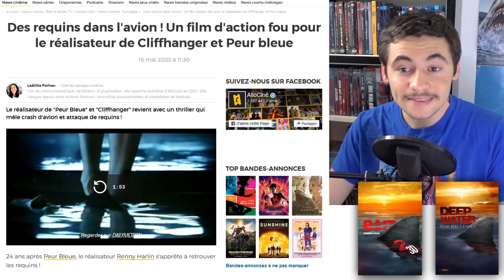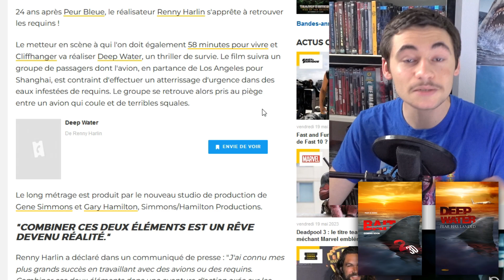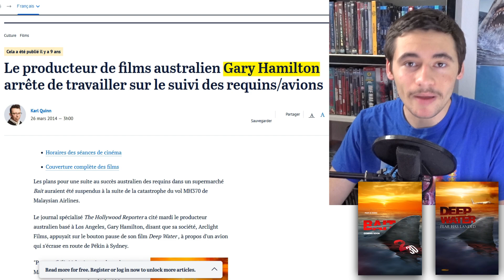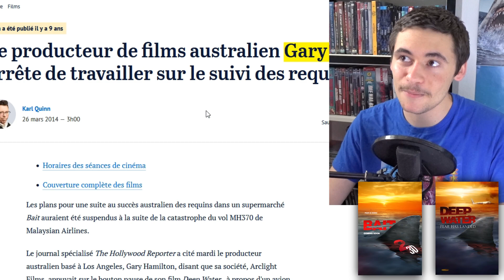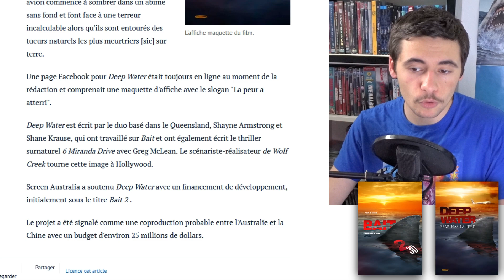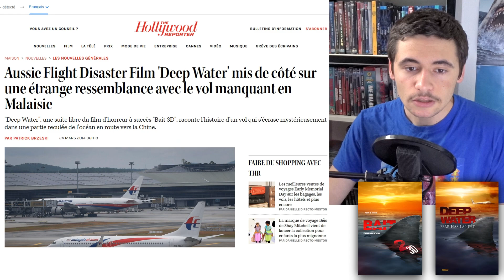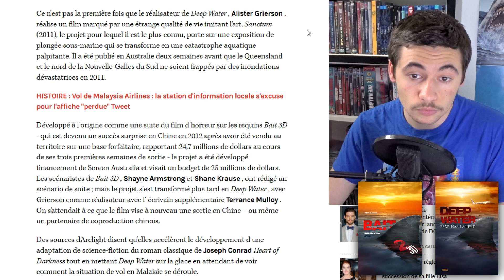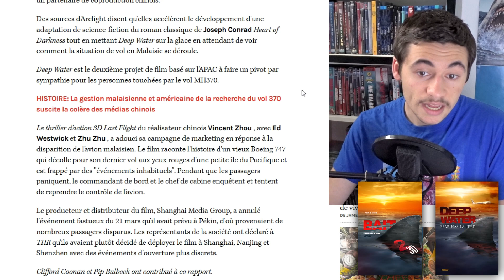DEEP WATER : Un film de requin ABANDONNÉ refait surface !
📰🎬 - 🦈✈🌅 Connaissez-vous le film de requin Deep Water ? Probablement que non comme c'est un projet abandonné... Mais plus pour longtemps ! Oui, ce film oublié de 2014 verra bien le jour dans quelques années !

Des requins dans l'avion ! Un film d'action fou pour le réalisateur de Cliffhanger et Peur bleue

Aussie Flight Disaster Film ‘Deep Water’ Shelved Over Eerie Resemblance to Missing Malaysia Flight